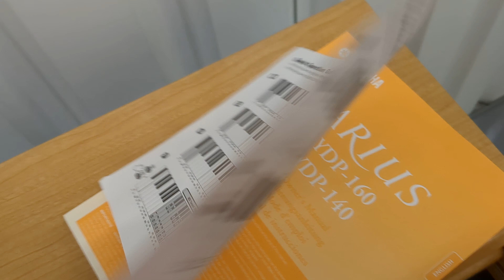Yamaha Arius YDP-140 digital piano in cherry wood / light oak colour stock number 22479